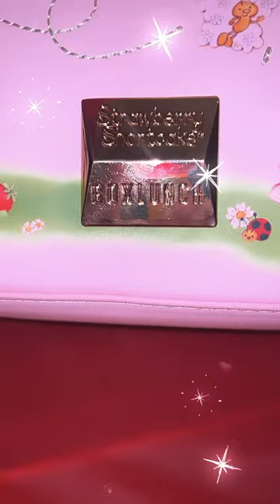Strawberry Shortcake handbag 🍓